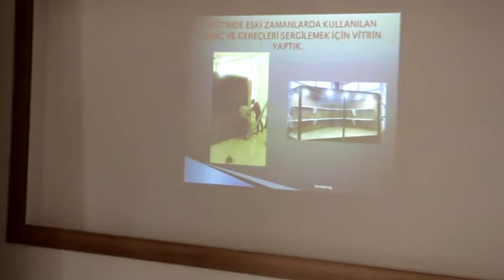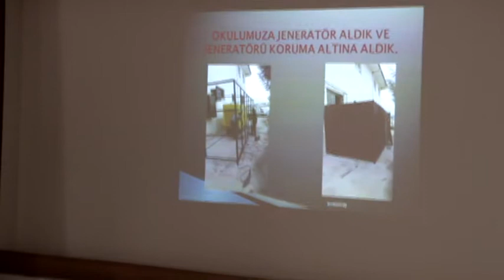nto özyurt kariyer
NTO Başkanı Mehmet Özyurt Tecrübelerini Paylaştı
Nizip Ticaret Odası Yönetim Kurulu Başkanı Mehmet Özyurt Nizip Mesleki Eğitim Merkezi’nde düzenlenen konferansta tecrübelerini paylaştı.
Saat 14:00’da Mesleki Eğitim Merkezi Müdürlüğü toplantı salonunda başlayan konferansa Nizip Madeni Sanatkarlar Odası Başkanı Hüseyin Kök, Nizip Mesleki Eğitim Merkezi Müdürü İlknur Kılıçparlar, öğretmenler ve öğrenci de katıldı.
Konferansın açılış konuşmasını yapan Nizip Mesleki Eğitim Merkezi Müdürü İlknur Kılıçparlar, “Bizleri kırmayarak kariyer toplantımıza konuşmacı olarak gelen Sayın Nizip Ticaret Odası Yönetim Kurulu Başkanı Mehmet Özyurt’a çok teşekkür ederim. Bu toplantıları düzenlememizdeki amacımız okulda verdiğimiz eğitimin yanı sıra ahilik kültürünü öğrencilerimize aşılamak ve bu bilinci kazandırmaktır. Bunların yanı sıra öğlecilerimize salon kültürünü dinleme ve soru sorma şekillerini de en güzel şekilde öğretmektir.” şeklinde konuştu.
Konferansa konuşmacı olarak katılan Nizip Ticaret Odası Yönetim Kurulu Başkanı Mehmet Özyurt iş hayatındaki birikimini ve tecrübelerini öğrencilere aktardı.
İş hayatına küçük yaşta babasının yanında şehirleri ziyaret ederek başladığını belirten NTO Başkanı Özyurt, iş hayatında çalışmanın ve dürüstlüğün önemine vurgu yaptı.
Tecrübelerini anlatırken, "Ben babamla birlikte iş seyahatlerine giderken arabamız olmadığı için taksi dolmuşlarda babamın kucağında giderdim." dedi
İş hayatında başarılı olmak için öğütler veren NTO Başkanı Özyurt sözlerini şu şekilde sürdürdü: “Önceliğimiz bir hedefimizin olmasıdır. Nereye gideceğini bilmeyen bir kaptan için yelkenlerinin rüzgârla dolmasının kendisine hiçbir faydası olmayacaktır. Gençlerimizden de gözlemlediğim en büyük eksiklik bir hedeflerinin olmamasıdır. Hedef belirlemek sadece belirli kişilerin değil yediden yetmişe herkesin yapması gereken en önemli bir konudur. Mutlaka adım adım ilerleyin ve hedefinize ulaşmak için acele etmeyin. Bir binaya asansör ile çıkmak çok kolaydır ama bir fayda sağlamaz, ancak merdivenlerden ağır ağır çıkmak her zaman faydanıza olacaktır. Hedefinize yürürken sadece yolunuza bakmayın çevrenizi de gözden geçirerek dünyada neler olup bitiyor buları da kendi hayatınız da uygulayın ve teknolojiyi de yakından takip edin. Başarının yolu çok çalışmaktan geçer.” değerlendirmesinde bulundu.
Katılımcılar tarafından ilgi gören konferansta kendi iş hayatından örneklere de yer veren Özyurt, katılımcıların sorularını da cevapladı.
Konferans sonunda Nizip Mesleki Eğitim Merkezi Müdürü İlknur Kılıçparlar tarafından Nizip Ticaret Odası Yönetim Kurulu Başkanı Mehmet Özyurt‘a günün ansına hediye takdim edildi.